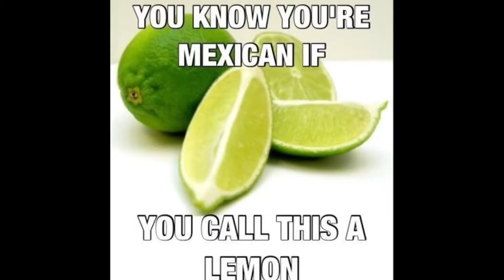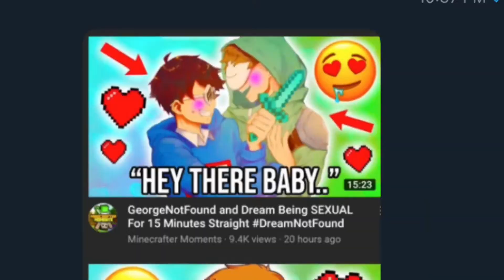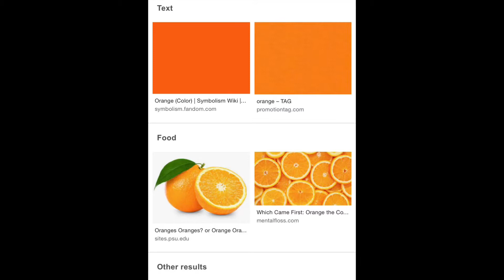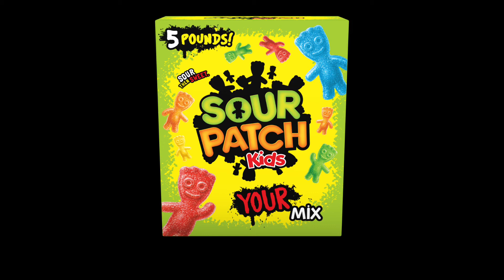Fruit review- Johnny the commie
Not actually my favorite fruits, I used a random fruit website